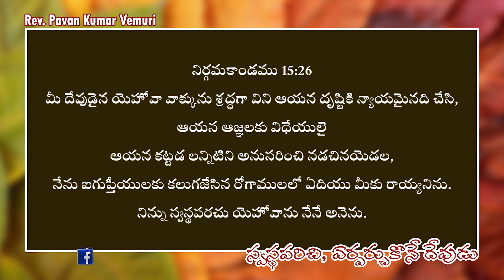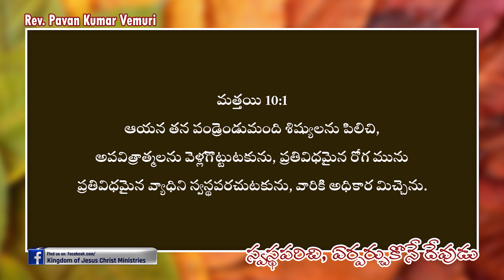స్వస్థపరిచి, ఏర్పర్చుకొనే దేవుడు|| Sermon by Rev. Pavan Kumar Vemuri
IFSC: BARBOMARRED